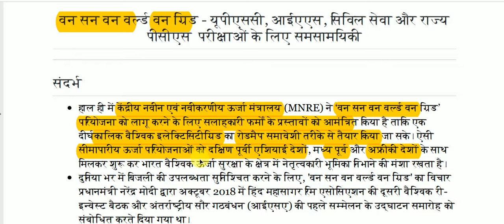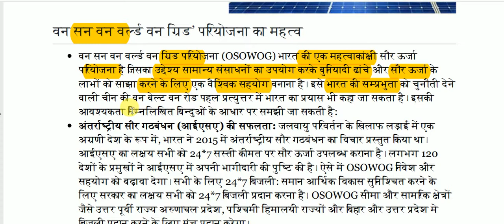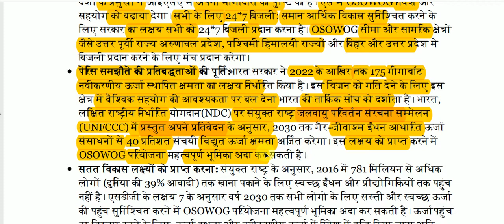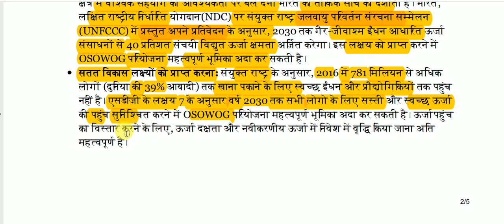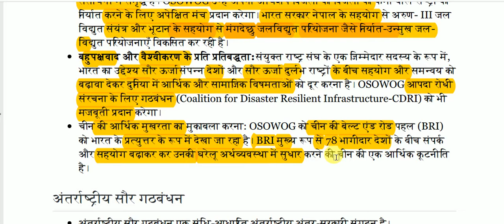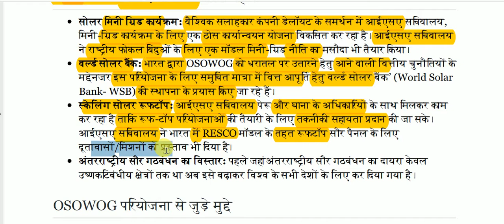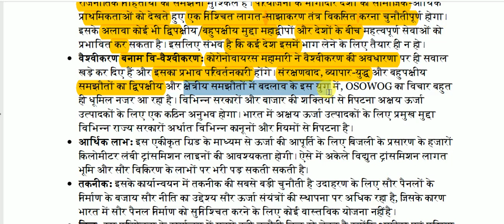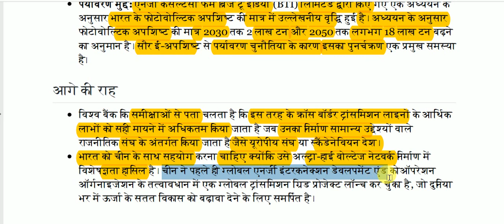वन सन-वन वर्ल्ड-वन ग्रिड परियोजना || ONE SUN,ONE WORLD,ONE GRID Project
ONE SUN,ONE WORLD,ONE GRID  for All Competitive Exams like SSC, Railway, IB, Bank, UPSC, BPSC, MPSC, PCS, etc.